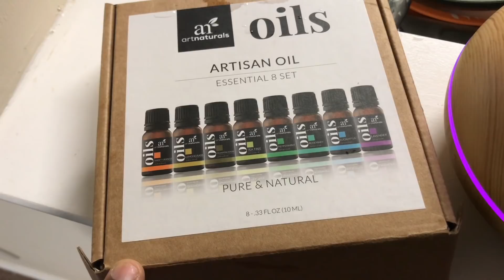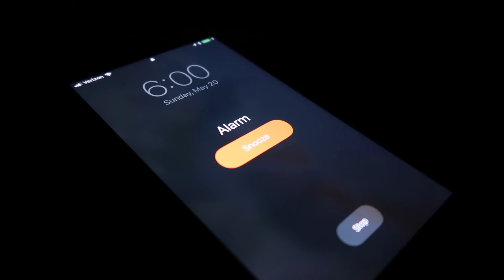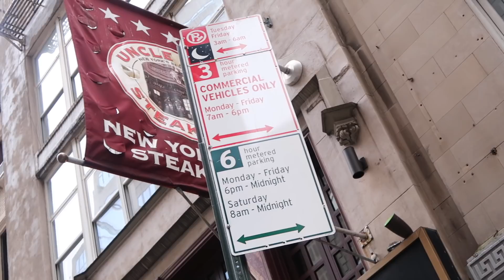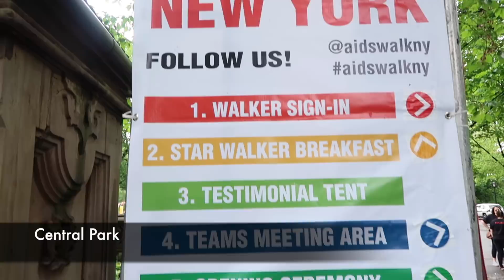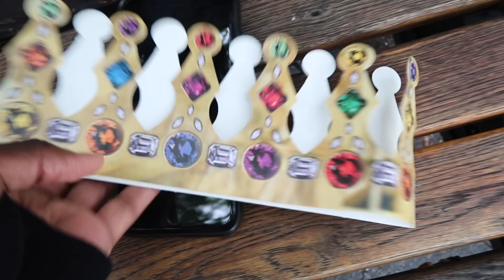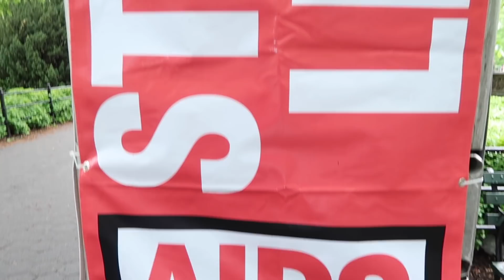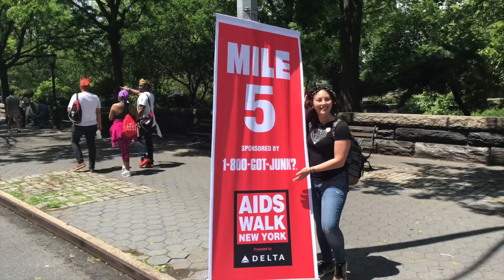Weekends With Wil Ep. 3 | AIDS Walk NY 2018 - You will never walk alone!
I almost didn't upload this vlog guys.  I was all over the place emotionally this weekend.  Then I thought, I HAVE TO share this special part of me with another special part of me which is YOU!  I LOVE YOU ALL!  xoxo Wil

Write me:
Wil Mikahson